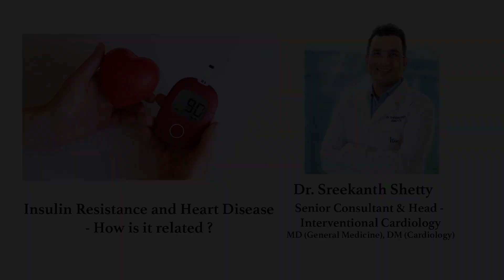Dr. Sreekanth Shetty on Insulin Resistance and Heart Disease | Sakra World Hospital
Watch this video by Dr. Sreekanth Shetty, Senior Consultant & Head of Interventional Cardiology, as he shares the intricate link between insulin resistance and heart diseases.